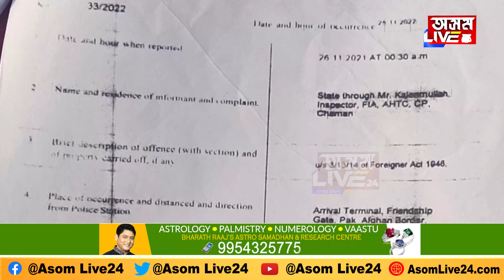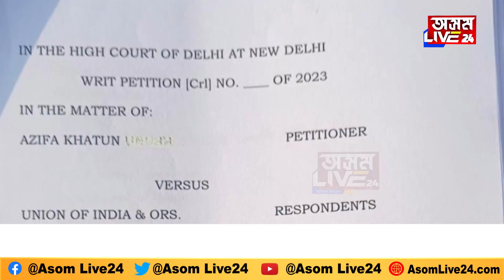পুত্ৰসহ নিৰুদ্দেশ নগাঁৱৰ মহিলা, পাকিস্তানৰ কাৰাগাৰত ওলাল সম্ভেদ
পুত্ৰসহ নিৰুদ্দেশ নগাঁৱৰ মহিলা,
পাকিস্তানৰ কাৰাগাৰত ওলাল সম্ভেদ